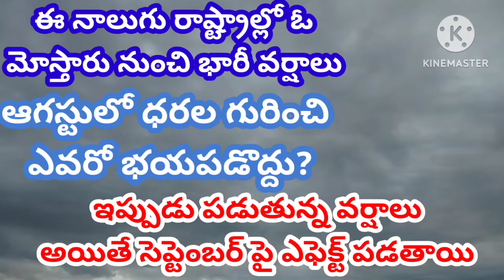12 August 2024|| నాలుగు రాష్ట్రాల్లో నుంచి భారీ వర్షాలు|| today weather update all India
12 August 2024|| నాలుగు రాష్ట్రాల్లో మోస్తారు నుంచి భారీ వర్షాలు|| today weather update all India